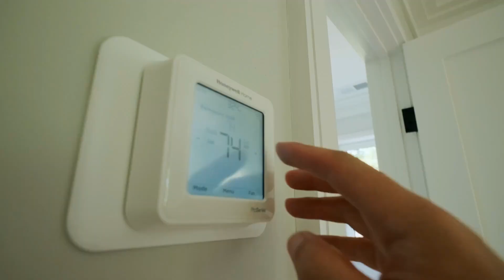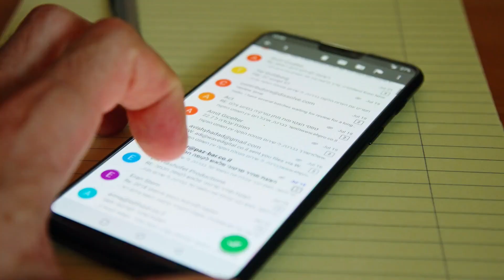Top 5 Questions Investors Should Ask a Property Management Company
Choosing the right property management company is crucial for real estate investors. In this video, AK from the AK Realty Group shares the top 5 questions you should ask a property management company to ensure a smooth investment experience. From understanding the services they offer to their communication methods, AK provides valuable insights to help you make an informed decision.

📲 We have so many people contacting us that are looking to buy investment homes in Dallas Texas and we ABSOLUTELY love it! We can make the process so much easier on you!!

AK Ali - Real Estate Agent

💥 If you're a real estate agent looking to take your business to the next level, contact me to find out how I can help you skyrocket your real estate business at no additional cost to you💥